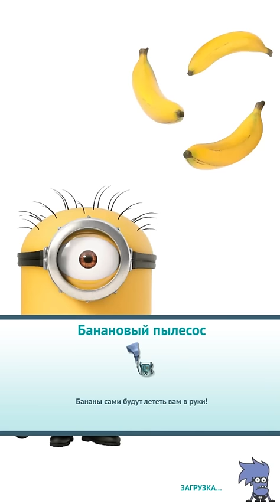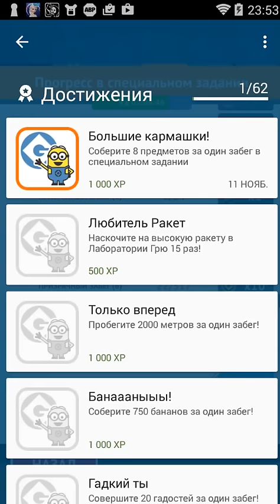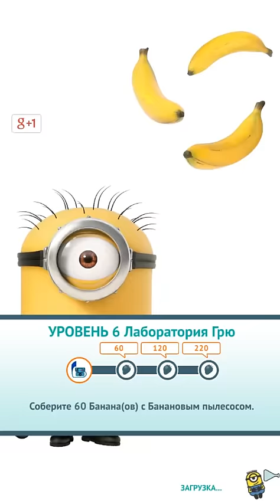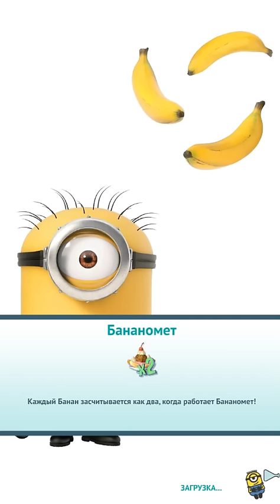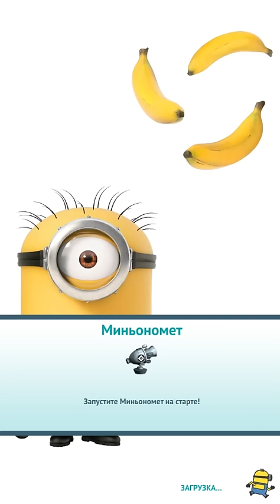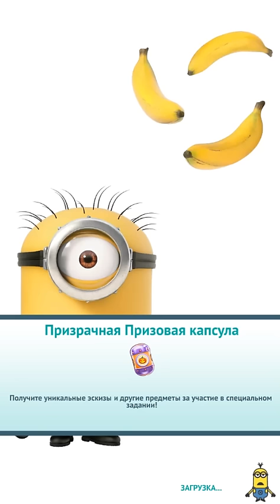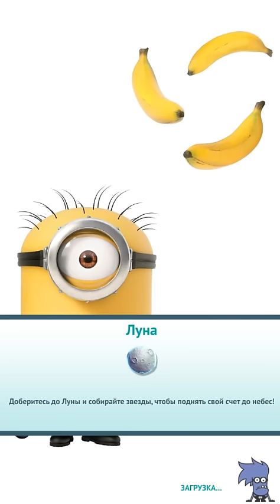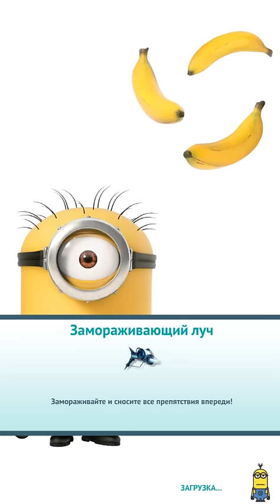Гадкий Я. Minion Rush - #2 Гонки Миньонов и Фабрика Джема. Игровой мультик для деток.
В этом выпуске мы открываем сетевую игру, и пакостим уже живым игрокам + выполняем основные задания:)